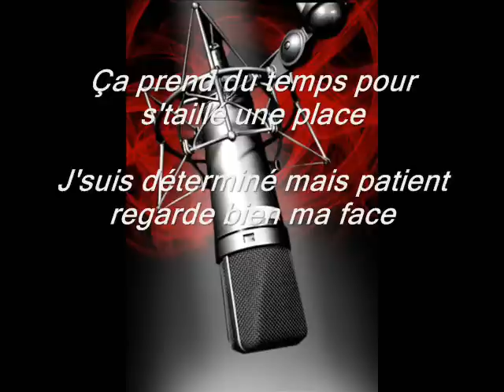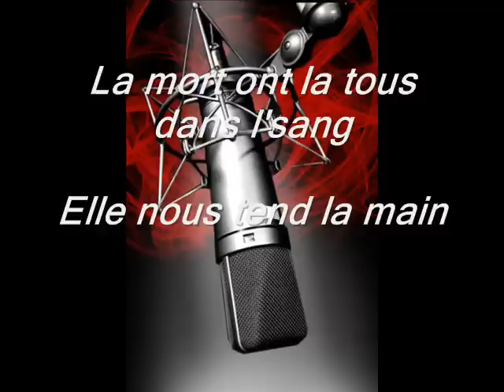PraJek - J'arrive dans Game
Parole :

PraJek, Yo, yo, yo
PraJek, j'arrive dans game, Bitch don't forget my name
Ahahahah
Nah, pour de vrai, ça prend du temps pour s'taillé une place
J'suis déterminé mais patient regarde bien ma face
J'partirai pas sans avoir laisser ma trace
Je suis prêt à sauter ça glace

À monter dans le ring, non pas pour être couronné le king
Mais pour l'honneur et l'respect d'ceux qui trime
Qui sont resté prêt et digne, En

À l'heure où j'écris ces quelques lignes
La page est tourné, j'en ai vue les signes

Ouais s't'en dans de soi qu'on le ressent
Tout est pareil mais s't'au fond d'toi qu'c'est différent
C'est dément, quand tu réalise qu'ici dans bas question de survie tout est mental

Dans cette vie, la moindre erreur , peut-être fatal
Comme quand tu passe du top jusqu'au bas, j'te le jure mon gars, que ça fait mal

Mais oublie pas, pas, pas, que c'est pas dans la facilité que l'on apprend
Non plus quand tu te pend
La mort ont la tous dans l'sang, elle nous tend la main
J'lui répond attend a demain, car, il me reste encore des choses à faire, avant la fin